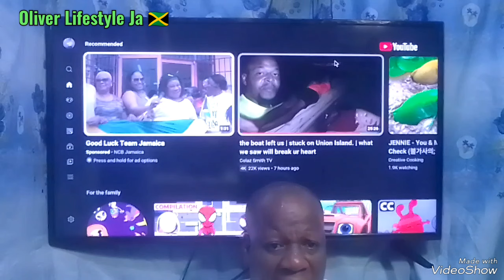COLAZ SMITH RECEIVEING genuine Respect | Until This Happen , NO one Notice It .